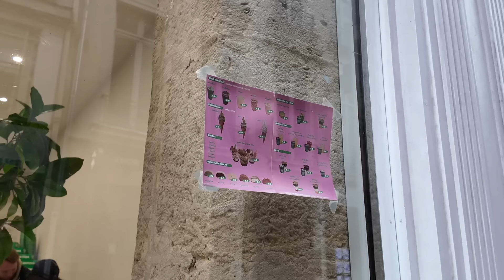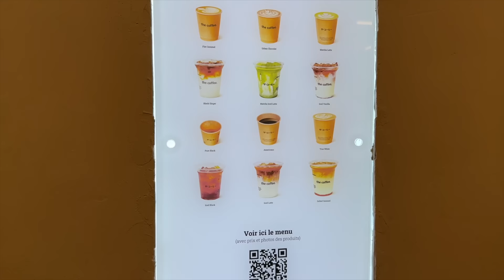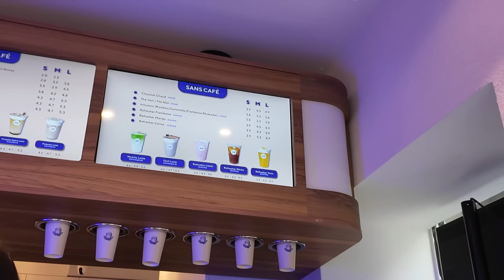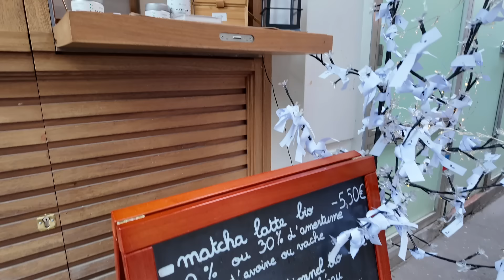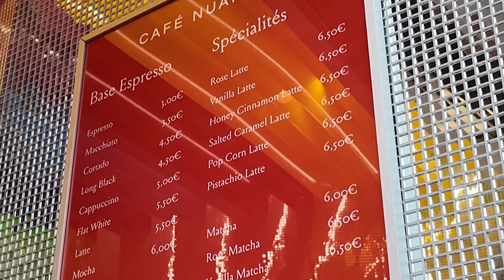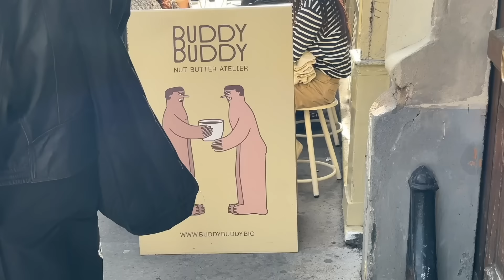Je teste TOUS les matcha de Paris ( c'est cher...)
bon, je détestais le matcha avant... maintenant ? Bah j'en suis accroc mdrrr

C'est quoi votre matcha préféré ? 👀

toutes les adresses sont dans la vidéo :)
On parle en commentaire ? 😌🫶🏼

Me suivre :
TCA - Ton Corps Accepté

Caméra : Sony SV1 // DJI OSMO 3 pocket
Micro : Sennheiser MKE 400 ( merci à la marque de me l’avoir envoyé🫶🏼)
Autre caméra : IPhone 14 pro

Bon visionnage 🫶🏼